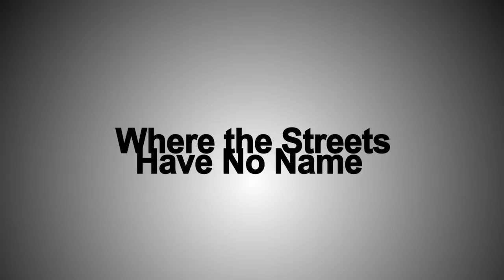Kayaking and Canyoneering on Apache Lake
Here's how I spent my Turkey Day 2011.  A nice little trip out on Apache Lake (Arizona) with a little canyon exploring.  Keep an eye out for the Ram around the 4:30 mark.